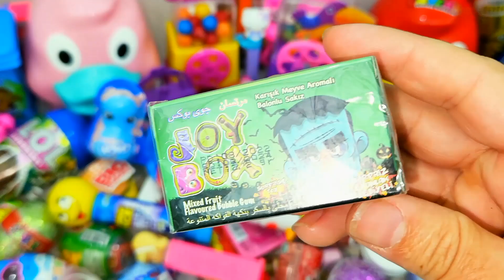Satisfying Video, Making Rainbow Milk Bottle & Magic Egg With Kinetic Sand Cutting ASMR, SurpriseEgg